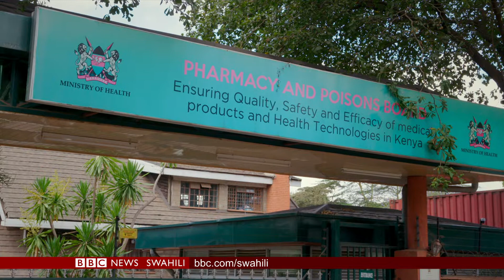DAWA BANDIA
Muungano wa wanafamasia Kenya unakadiria 30% ya dawa ni ghushi.Biashara ya dawa ghushi duniani inakisiwa kufikia dola bilioni 30 kulingana na shirika la afya Duniani WHO. Mwandishi wa kitengo cha afya cha BBC Life Clinic David Wafula nd ameweza kuchunguza jinsi dawa duni huingizwa nchini Kenya na uwezo wa kusababisha madhara